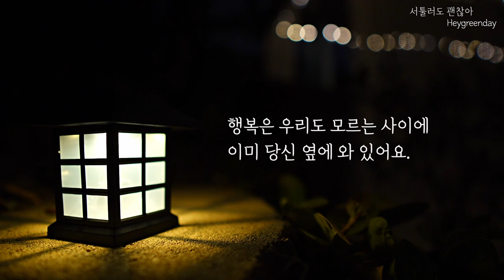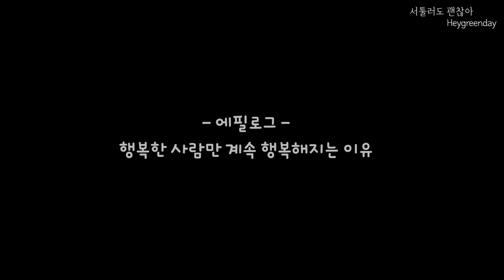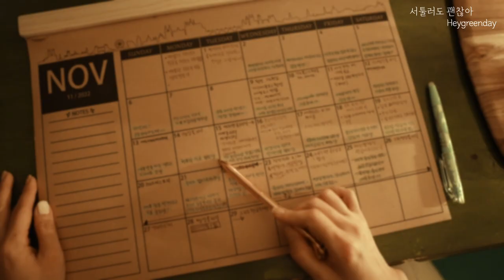Spicy KOREAN FOOD for dinner?! | 5 K-Foods Recipe | Why Only Happy People Stay Happy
💗 You can see where to buy the product by clicking below.💗
🍏Since June 22, all YouTube channel videos that include Coupang links must have paid advertising marks, so paid advertising marks are included in the video.
📌 The Coupang Link products in the video were purchased with my own money without sponsorship.

Where to buy in the US: Available only in Korea.

Where to buy in the US

Where to buy in the US: None.

🍐Lenox plate
Where to buy in Korea:

Where to buy in the US: IKEA

US Purchase
🎵 music

(If you sign up with the link above on the Artlist, you get a 2-month free benefit~)

☕ I'm doing other things while raising my kids, so replies are often late.😂

🍏 Unauthorized theft and secondary editing of this video are prohibited.

SUB] The reason why only happy people continue to be happy | glamping griddle tools | 4 griddle dishes